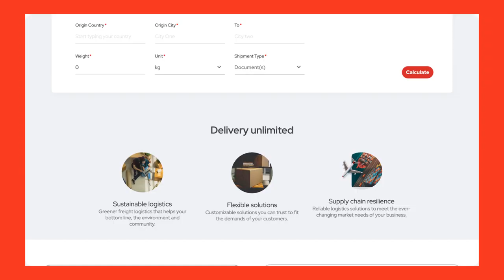Revolutionizing logistics, one click at a time! The new Aramex website is here!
We're thrilled to announce the launch of our brand new website! 🤩
Discover our services, track your shipments, and get in touch with us - all in one place.